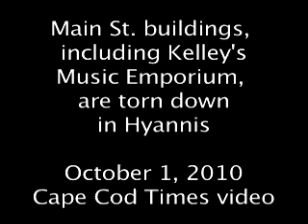Main St. building demolished in Hyannis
Watch destructive video of a building demolition on Main St in Hyannis on Oct. 1